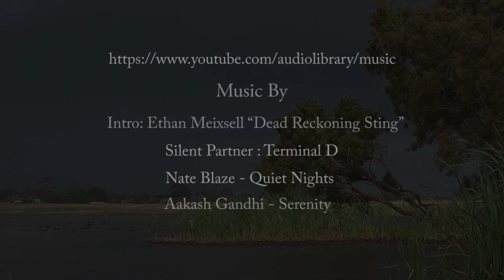Edithvale Wetlands - Birds Video - XLVII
A couple of Australasian Swamphen chicks being fed by mum was a great way to start the day and the way the chick swam in the water was too cute, they are very frenetic feeders and constantly getting as much nourishment as possible, I could not have asked for a better day as the sun was shining with a little breeze, I find these Australian birds are fascinating to watch, they have their own characteristics while on the constant lookout for predators and the inquisitive nature as they go through their daily routines, the cygnets are growing fast, the Yellow-billed Spoonbills were a treat to watch.

This short video displays the Australian Black Swan - Cygnus Atratus, Australasian Swamphen - Porphyrio melanotus, and the Yellow-billed Spoonbill - Platalea flavipes.

Nate Blaze - Quiet Nights
Aakash Gandhi - Serenity